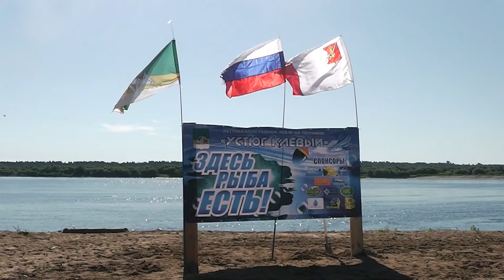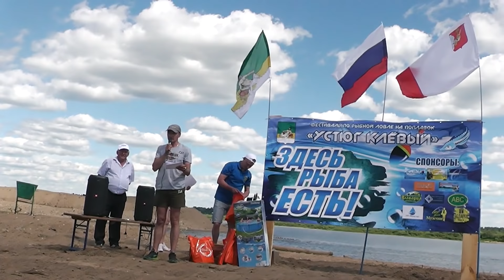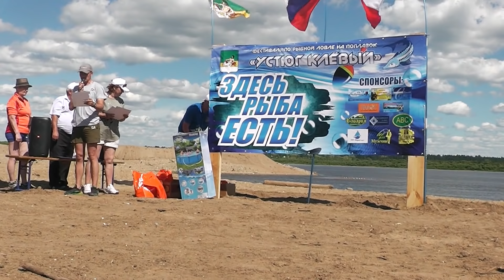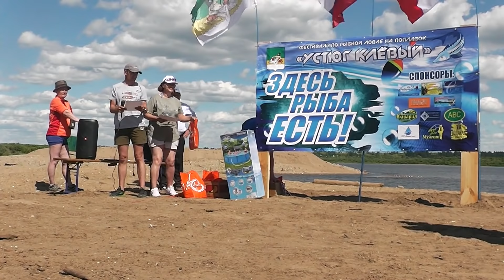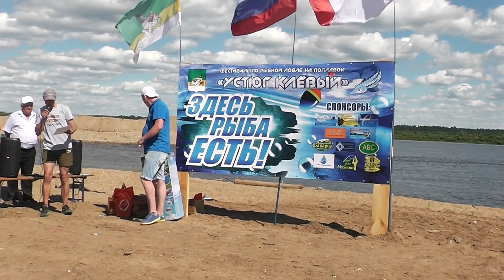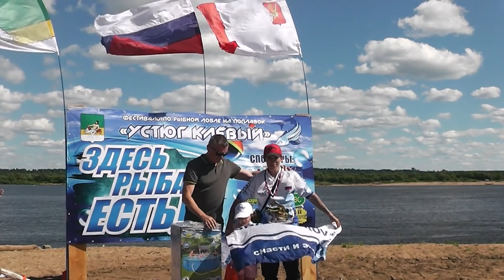Рыболовный фестиваль в Великом Устюге. 11.07.2020 год. Соревнования по поплавочной рыбалке.